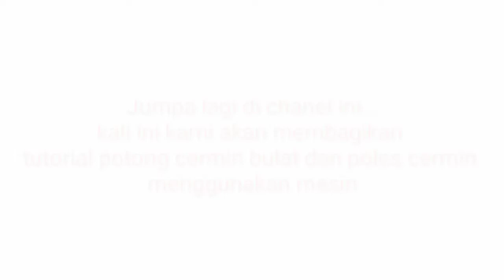cara memotong kaca dengan cutterglass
potong kaca cermin setengah bulat dan poles menggunakan gerinda dan mesin poles